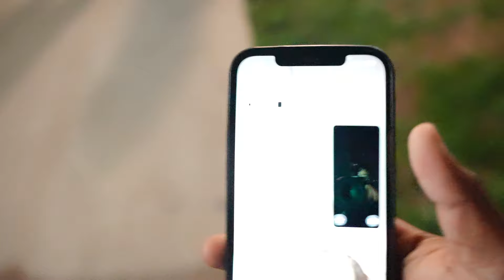Spring Break vlog In North Carolina